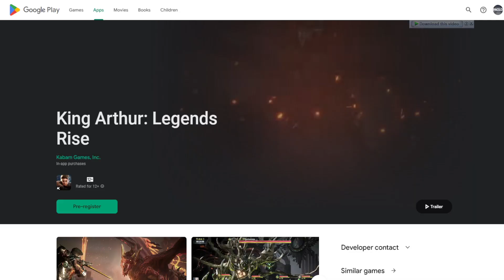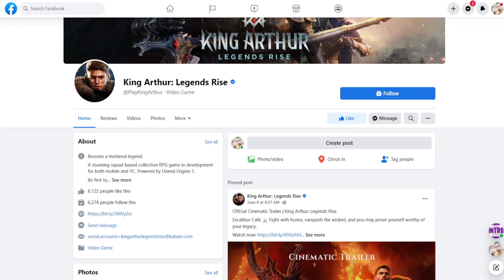KING ARTHUR: LEGENDS RISE (UPCOMING) 2023 Online-RPG Mobile/PC Open Pre-Register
⭕Game-Info:

►Genre: ROLE-PLAYING

►Size:

►Server-status: PRE-REGISTER

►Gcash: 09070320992